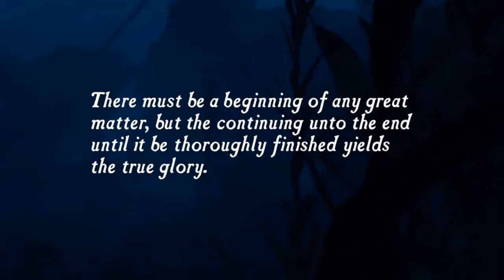Uncharted: Drake's Fortune Remastered Part 1 gameplay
Experience the adventure which started it all – and introduced the world to the iconic Nathan Drake. Discovering a 400-year-old clue in the coffin of Sir Francis Drake (no relation), the dashing modern day treasure hunter sets out for the mythical riches of El Dorado. (from playstation)